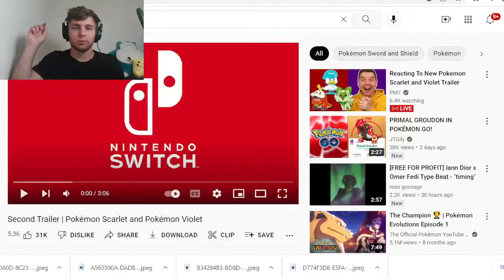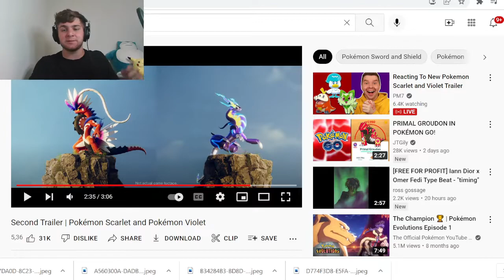Pokemon Scarlet and Violet Legendaries & 3 other Pokemon Revealed! (Trailer Reaction!)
Hey everyone,
Here is my reaction to the 2nd Pokemon Scarlet and Violet trailer! I can’t believe how good the legendaries look and I can’t wait for these games! I can’t wait for these games and this just ramps up hype. But I’m not going to lie these legendaries are incredibly hard to pick between.

KEY WORD - HYPE